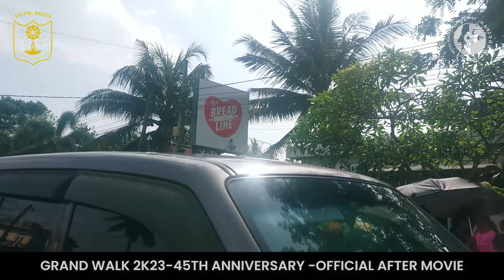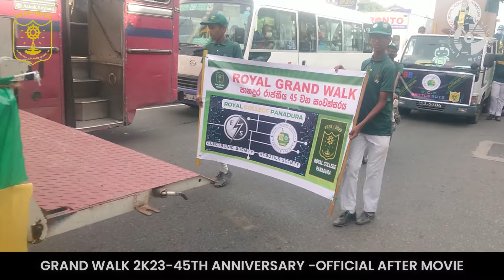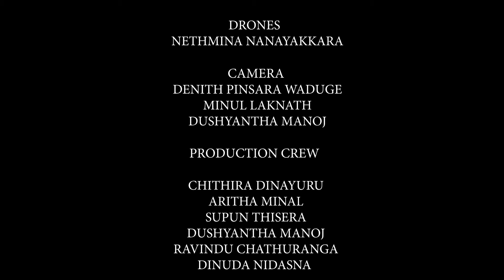ROYAL GRAND WALK 2K23 - 45th ANNIVERSARY - OFFICIAL AFTER MOVIE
පානදුර රාජකීය විද්‍යාලයේ 45 වන සංවත්සරයට සමගාමීව පානදුර පුරවරයේ දැවැන්තම පා ගමන GrandWalk2K23 රාජකීය විද්‍යාල මාතාවගේ 45 ජන්මදිනය සපිරෙන ජනවාරි 9 වනදා පැවත්විණ...

ඒ සඳහා සහයෝගය ලබා දුන් විද්‍යාලයේ සියලුම දෙනාට හා පානදුර ප්‍රජාවට ස්තුති...!

මේ ඒ පිළිබඳව පානදුර පුරවරයේ පැරණිම මාධ්‍ය සංසදය වන පානදුර රාජකීය විද්‍යාලීය මාධ්‍ය සංසදය තබන සටහනයි. !

00:00 - Intro
02:30 - Pre-sessions
04:07 -Grand Walk 2K23
22:26- After Sessions

Video By- Royal College Panadura Media Society (RCMS)
Directed By - Denith Pinsara Waduge
DOP & Drones - Nethmina Nanayakkara
Camera- Dushyantha Manoj/Minul Laknath
Edited By- Minul Laknath

Special Credits- Chithira Dinayuru
Nethmina Nanayakkara
Supun Thisera
Aritha Minal
Buddima Denuwan
Senura Dineth
Dinuda Nidasna
Ravindu Chathuranga

Special Thanks- Mr.M.Y.P.P Bandara (Principal)
Mr.Buddike De Silva (MIC Of RCMS)

🛑Official Photo Albums 👇🏽

Other Albums👇🏽

Please Note:
Video Footages are owns to RCMS. Copywriting Without Permission is Prohibited!